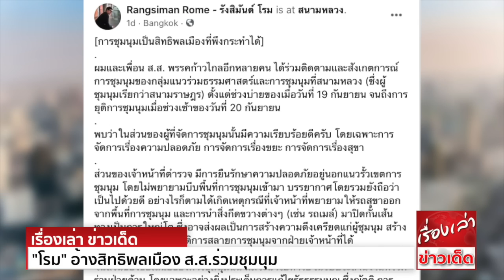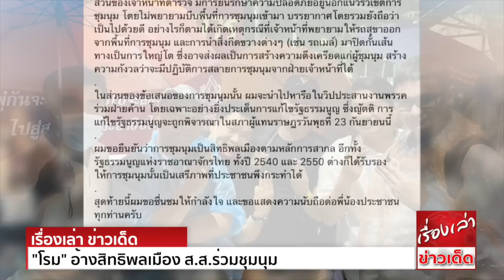ใครถูกใครผิด "โรม" อ้างสิทธิพลเมือง ส.ส.ร่วมชุมนุม “สิระ” แจ้งความเอาผิด จ่อยื่นยุบพรรค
นายรังสิมันต์ โรม ส.ส.บัญชีรายชื่อ พรรคอนาคตใหม่ โพสต์เฟซบุ๊ก "Rangsiman Rome-รังสิมันต์ โรม" ระบุว่า
[การชุมนุมเป็นสิทธิพลเมืองที่พึงกระทำได้]
ผมและเพื่อน ส.ส.พรรคก้าวไกล อีกหลายคน ได้ร่วมติดตามและสังเกตการณ์ การชุมนุมของกลุ่มแนวร่วมธรรมศาสตร์และการชุมนุม ที่สนามหลวง (ซึ่งผู้ชุมนุมเรียกว่าสนามราษฎร)
ตั้งแต่ช่วงบ่ายของเมื่อวันที่ 19 กันยายน จนถึงการยุติการชุมนุม เมื่อช่วงเช้าของวันที่ 20 กันยายน
พบว่าในส่วนของผู้ที่จัดการชุมนุมนั้น มีความเรียบร้อยดีครับ โดยเฉพาะการจัดการเรื่องความปลอดภัย การจัดการเรื่องขยะ การจัดการเรื่องสุขา
ส่วนของเจ้าหน้าที่ตำรวจ มีการยืนรักษาความปลอดภัย อยู่นอกแนวรั้วเขตการชุมนุม โดยไม่พยายามบีบพื้นที่การชุมนุมเข้ามา บรรยากาศโดยรวมยังถือว่าเป็นไปด้วยดี
อย่างไรก็ตาม ได้เกิดเหตุกรณีที่เจ้าหน้าที่พยายามให้รถสุขา ออกจากพื้นที่การชุมนุม และการนำสิ่งกีดขวางต่างๆ (เช่น รถเมล์) มาปิดกั้นเส้นทางเป็นการใหญ่โต ซึ่งอาจส่งผลเป็นการสร้างความตึงเครียดแก่ผู้ชุมนุม
สร้างความกังวลว่า จะมีปฏิบัติการสลายการชุมนุมจากฝ่ายเจ้าหน้าที่ได้
ในส่วนของข้อเสนอของการชุมนุมนั้น ผมจะนำไปหารือในวิปประสานงานพรรคร่วมฝ่ายค้าน โดยเฉพาะอย่างยิ่ง ประเด็นการแก้ไขรัฐธรรมนูญ ซึ่งญัตติ การแก้ไขรัฐธรรมนูญ จะถูกพิจารณาในสภาผู้แทนราษฎร
วันพุธที่ 23 กันยายนนี้
ผมขอยืนยันว่า การชุมนุมเป็นสิทธิพลเมืองตามหลักการสากล อีกทั้ง รัฐธรรมนูญแห่งราชอาณาจักรไทย ทั้งปี 2540 และ 2550 ต่างก็ได้รับรองให้การชุมนุมนั้น เป็นเสรีภาพที่ประชาชนพึงกระทำได้
สุดท้ายนี้ ผมขอชื่นชม ให้กำลังใจ และขอแสดงความนับถือ ต่อพี่น้องประชาชนทุกท่านครับ

ในขณะที่ “สิระ” แจ้งความ สน.ชนะสงคราม เอาผิด ส.ส.ร่วมชุมนุม เตรียมยื่นยุบพรรค-จริยธรรม ส่อหนุนล้มล้างการปกครอง
นายสิระ เจนจาคะ ส.ส.กทม. พรรคพลังประชารัฐ เดินทางเข้าแจ้งความดำเนินคดีกับ
ส.ส.มงคลกิตติ์ สุขสินธารานนท์ พรรคไทยศรีวิไลย์
ส.ส.พีระวิทย์ เรื่องลือดลภาค พรรคไทยรักธรรม
ส.ส.ณัฐชา บุญไชยอินสวัสดิ์ พรรคก้าวไกล
ในข้อหาร่วมชุมนุมในสถานที่ห้ามชุมนุม จากกรณีที่มีภาพของทั้ง 3 คน ปรากฎระหว่างการเข้าร่วมชุมนุม กับกลุ่มผู้ชุมนุมแนวร่วมธรรมศาสตร์และการชุมนุม โดยแสดงตัวด้วยการชูสามนิ้ว
ในสถานที่ห้ามชุมนุม ทั้งที่เป็น ส.ส. ที่ถือเป็นฝ่ายนิติบัญญัติ แต่ยังทำผิดกฎหมายเสียเอง จึงไม่ทราบว่า เป็นพฤติกรรมที่ขาดจิตสำนึกหรือไม่ ซึ่งในวันพุธนี้ตนจะยื่นประธานรัฐสภา
เพื่อขอให้สอบจริยธรรมของ ส.ส.ทั้ง 3 คนด้วย

นายสิระ กล่าวต่อว่า การชุมนุมที่เกิดขึ้น   โดยส่อไปถึงการล้มล้างการปกครอง ซึ่ง ส.ส.ทั้ง 3 คนมีพฤติกรรมร่วมสนับสนุน
โดยตนกำลังให้ทีมกฎหมายตรวจสอบอยู่ว่า จะยื่นศาลรัฐธรรมนูญ เพื่อให้ยุบพรรคการเมืองของทั้ง 3 คน

“ภาพฟ้องมันฟ้องว่า คุณเข้าไปในที่ชุมนุมในฐานะใด เป็นผู้สังเกตการณ์ หรือ ผู้ร่วมแชะสนับสนุนการชุมนุม ซึ่งหากมีภาพ ส.ส.คนอื่นปรากฎว่าชู 3 นิ้วอีก ตนจะรอรวบรวมข้อเท็จจริงในช่วงเวลา
สถานที่ดังกล่าวว่าได้กระทำผิกฎหมายหรือไม่ เพื่อแจ้งความดำเนินคดีต่อไป” นายสิระ กล่าว